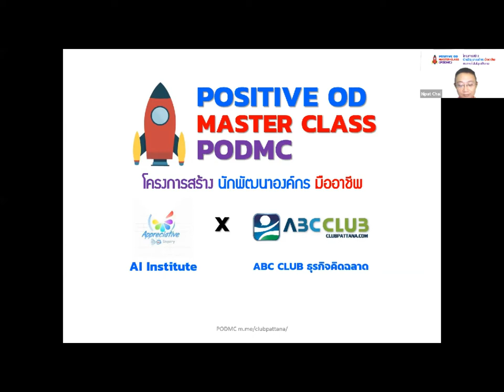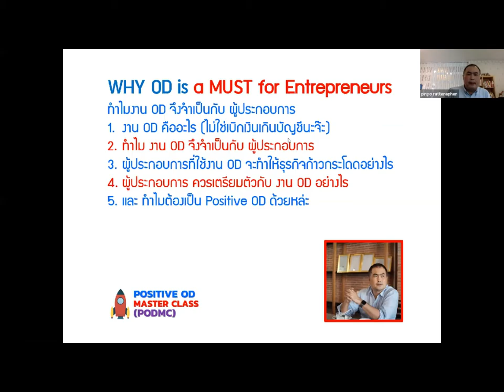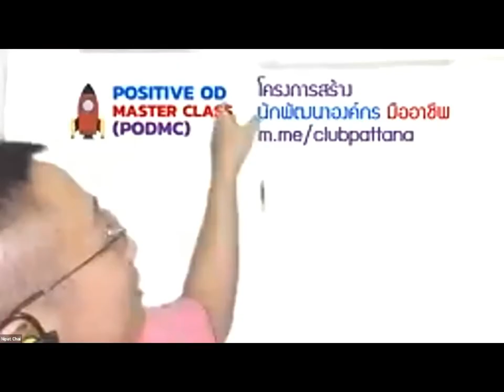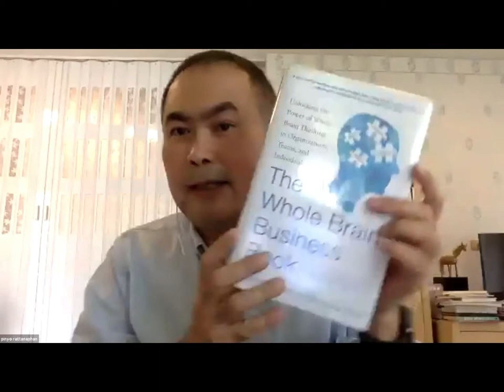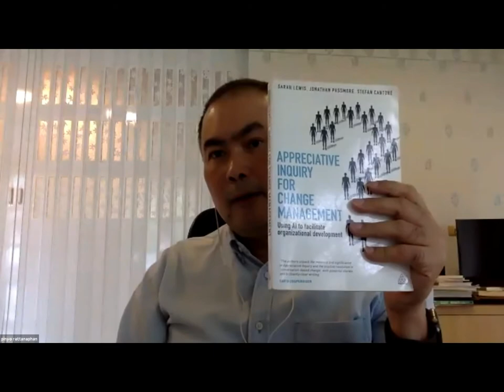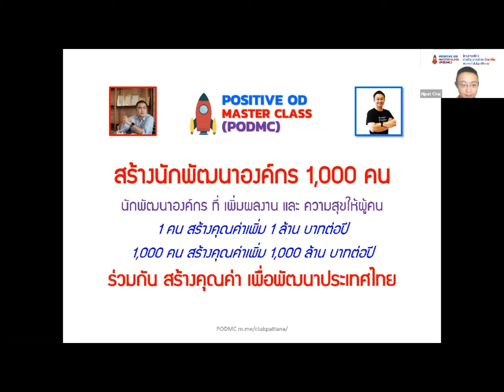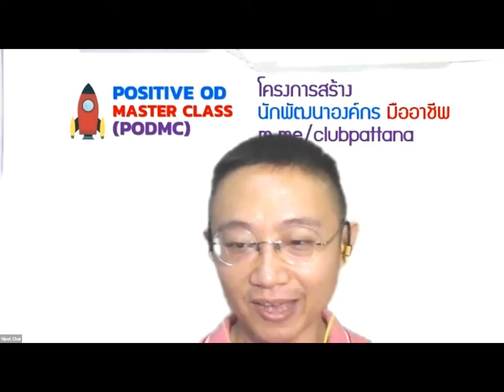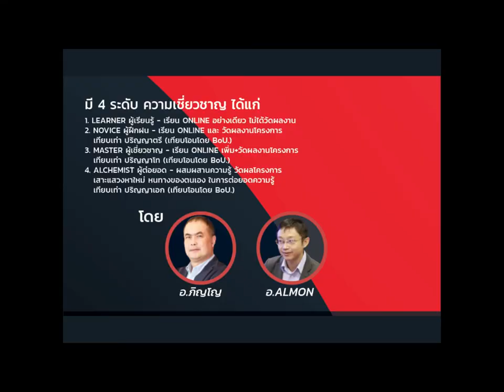Positive OD Master Class - Why OD must for SME ทำไมงานพัฒนาองค์กรจึงจำเป็นกับผู้ประกอบการธุรกิจ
Positive OD Master Class
Why OD must for SME
ทำไมงานพัฒนาองค์กรจึงจำเป็นกับผู้ประกอบการธุรกิจ
โครงการสร้างนักพัฒนาองค์กรมืออาชีพ โดย
บริษัท เอบีซี คลับ จำกัด และ AI Institute